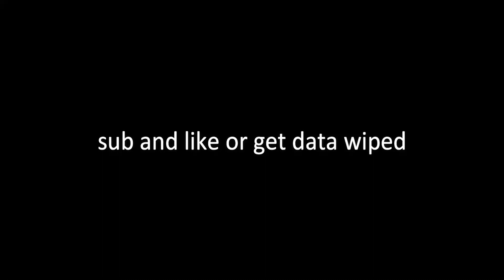Types of Roblox Islands Players #1